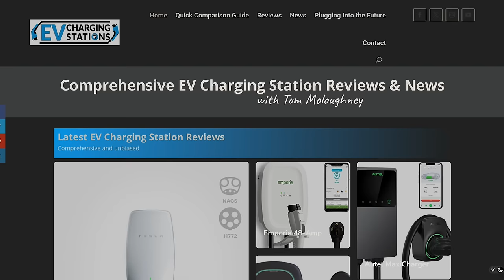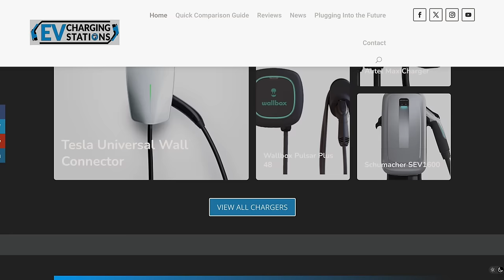Tom Moloughney - State of Charge | Munro Live Podcast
Tom Moloughney, creator of YouTube channel State of Charge, discusses EV advocacy, charging infrastructure, and alternative energy solutions with Munro's Tom Prucha.

0:00 EV Public Advocacy
9:59 Charging Infrastructure Reliability
21:26 Hydrogen Highway
27:36 BMW's EV Projects
36:45 Alternative Drivetrains & Range Extenders
45:08 How NOT to Charge an EV
50:51 Fast Enough?

Munro Live is a YouTube channel that features Sandy Munro and other engineers from Munro & Associates. Munro is an engineering consulting firm and a world leader in reverse engineering and teardown benchmarking.